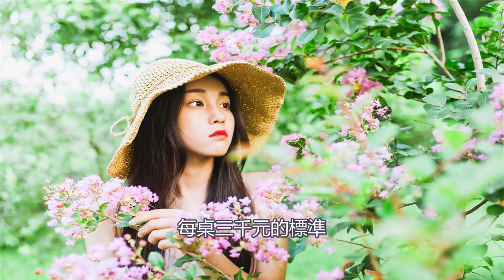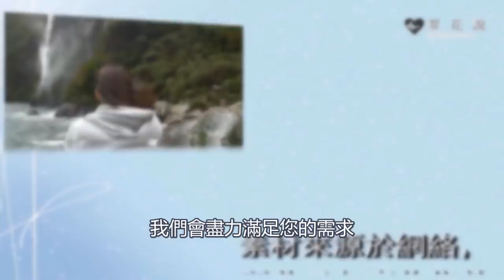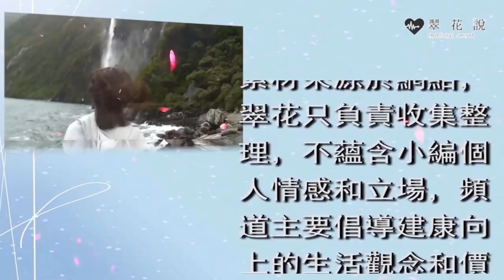農村老爸參加兒子婚禮，被有錢親家恥笑侮辱，結賬時經理一句話，親家嚇傻了｜翠花的秘密